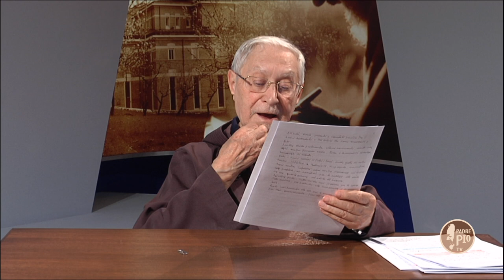5 minuti con PPio 8 Aprile 2019